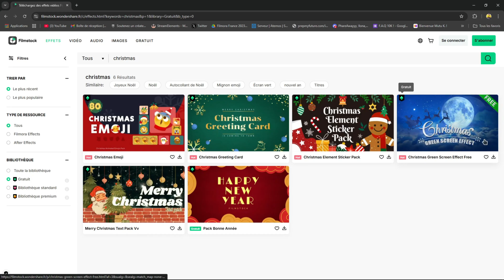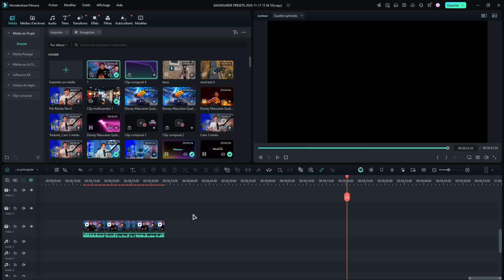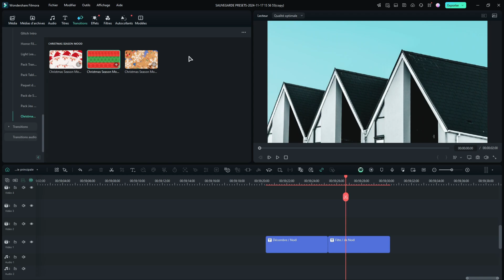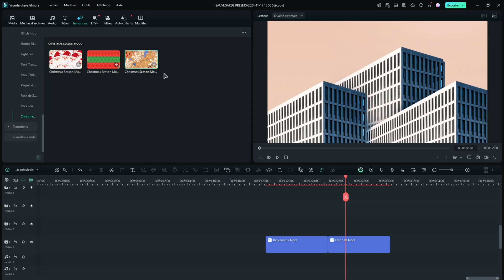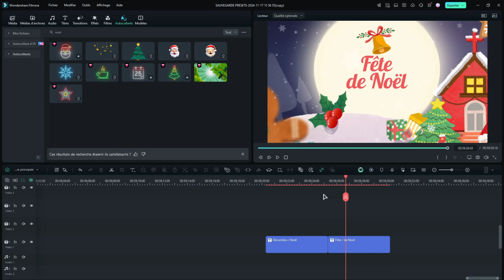Découvrez le Pack de Noël Ultime pour des Vidéos Magiques 🎄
➙ Découvrez le meilleur pack de Noël sur Filmora 14 pour sublimer vos vidéos festives ! ✨

Dans cette vidéo, nous explorons un pack incroyable qui inclut des titres animés, des transitions magiques, et des autocollants parfaits pour l'ambiance de Noël. Apprenez comment le télécharger, l'installer et l'utiliser efficacement. Bonus : quelques astuces pour trouver des ressources gratuites si vous ne souhaitez pas opter pour des packs premium. Bon visionnage !

Étapes de cette vidéo :
▸ 00:00 – Introduction
▸ 00:26 – Télécharger des packs Filmstock
▸ 01:24 – Découverte du Pack Noël
▸ 03:13 – Merci d’avoir regardé !

✔️Téléchargez Filmora